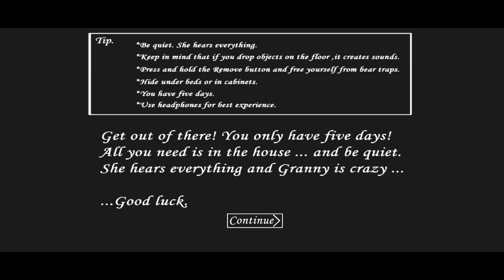All ITEMS in One Place !! GRANNY 3 Full Gameplay in Hindi - Deewana And Rangeela